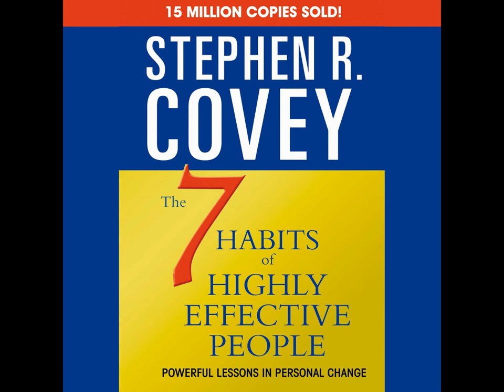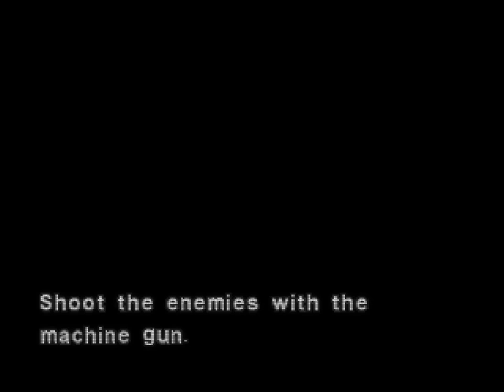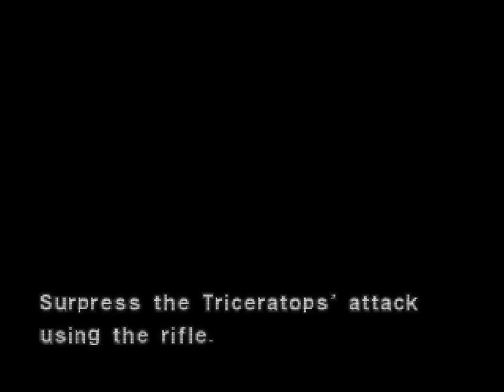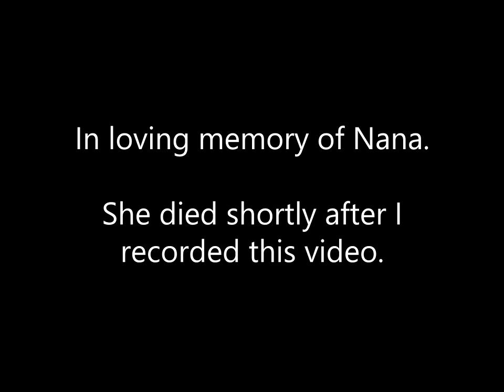Death Anxiety at 30 - Dementia, & Extinction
0:00 - Intro
0:19 - My Thanatophobia
2:07 - Should Death Be Feared?
3:35 - Rich Kyanka and Celebrity Deaths
5:32 - Extinction and Melancholia
10:24 - My Grandmother's Dementia

Media used:
Dino Crisis 2 gameplay (Capcom, 2000)
Melancholia (dir. Lars von Trier, 2011)
So 2005 (Locust Toybox, 2009)
Medication Valse (Jack Nitzsche, 1975)
It's just a burning memory (The Caretaker, 2016)